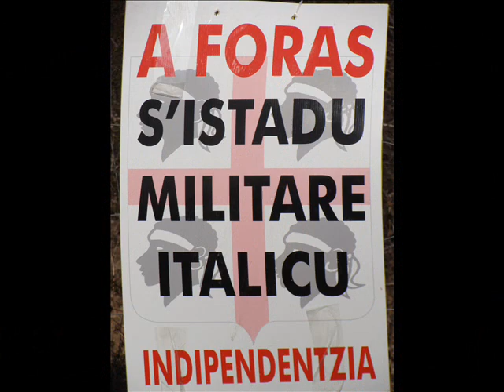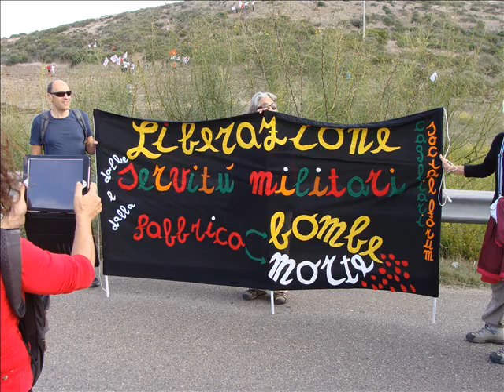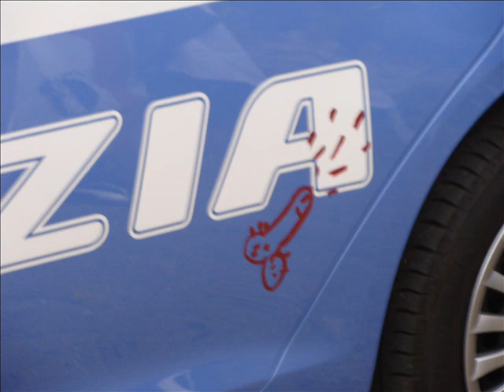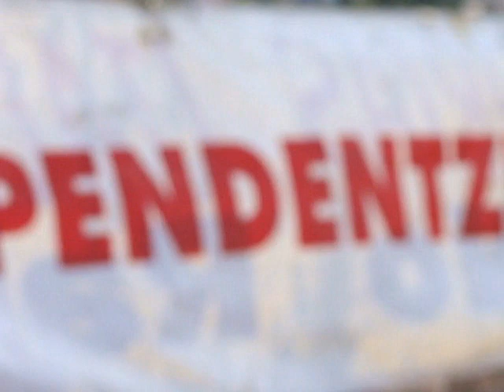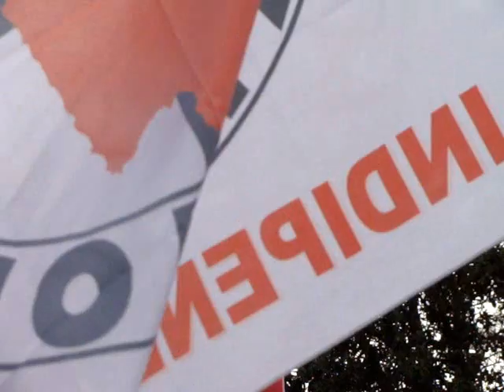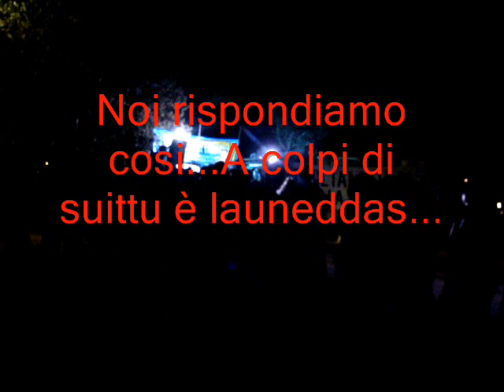NO SERVITù MILITARI IN SARDEGNAI-A FORAS!!!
In Sardegna è ubicata la maggior parte del territorio italiano sottoposto ad attività militari. Sono decine di migliaia di ettari, in terra e in mare, su cui, tutti gli anni, da più di settant’anni, vengono svolte esercitazioni e sperimentazioni di vario tipo. Decine di migliaia di ettari sottratti all’uso civile, alle attività economiche e alle comunità locali per molti mesi all’anno e in certi casi permanentemente.Nessuno ha mai chiesto il permesso o il consenso di chi in Sardegna vive, lavora, produce, ha i propri interessi e i propri affetti. Mai, né in passato, né oggi.La Sardegna è stata trattata come una pedina di scambio, un mero oggetto storico, nel grande gioco delle relazioni di potere della geo-politica, senza alcun riguardo per la sua popolazione, la sua storia, la sua bellezza.Le servitù militari in Sardegna servono a tenere in esercizio le forze armate italiane e dei paesi alleati (NATO in primis), e non solo. Ma soprattutto sono una condizione necessaria al giro di affari che l’industria degli armamenti muove da sempre.Per altro le aree sarde adibite a sperimentazioni belliche sono affittate dal Ministero della Difesa italiano anche ad aziende private, non necessariamente legate all’apparato militare e non necessariamente italiane.Un giro di soldi impressionante, che ha in Sardegna solo la sede operativa, ma per tutto il resto fa capo al Ministero e al Governo. Nell’isola arrivano, quando arrivano, le briciole, sotto forma di “compensazioni”, “indennizzi”, usati per lo più come strumento di persuasione e di controllo sociale.